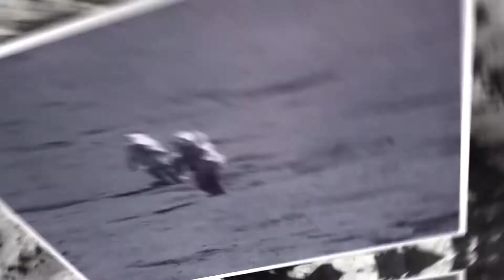Интересные факты про бегемота! Бегемот Против Гиены, Льва, Крокодила, Буйвола и Даже Слона!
Ты думаешь, что бегемоты – это милые дружелюбные увальни? Тогда у меня плохие новости. Бегемоты так суровы, что их боятся гиеновидные собаки, львы и даже крокодилы!
Сегодня мы познакомимся с этими удивительными гигантами поближе. Ты готов к путешествию? Тогда отправляемся в Африку!